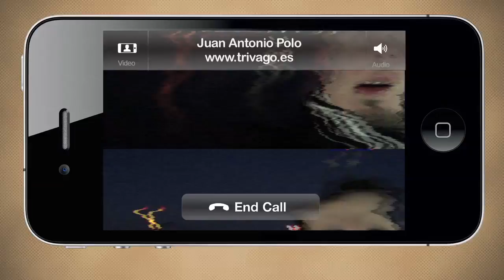Blogueros en Camino: Alemania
Dayane Cortez y Lorenço Neckel Jr. de y Juan Antonio Polo de envían un saludo desde Alemania para el Travel Bloggers Meeting Barcelona 2011 Realización